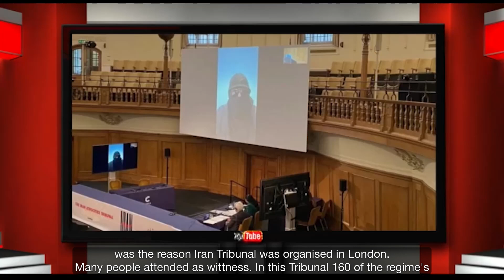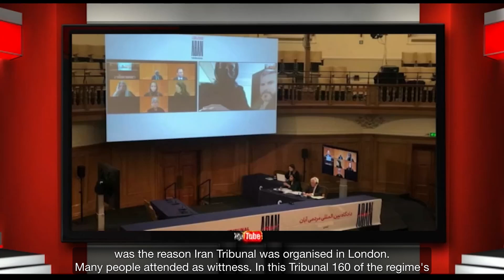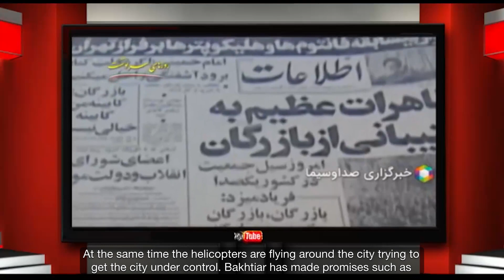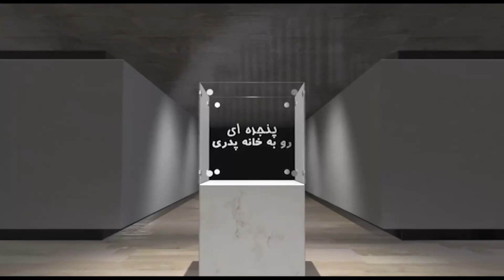A Window to the Fatherland - Monday 7 February 2022